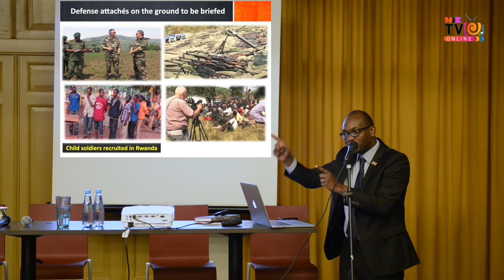CRISIS IN THE GREAT LAKES REGION OF AFRICA - ORIGINS & SOLUTIONS (Highlights)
International Conference on finding solutions to the insecurity challenges in the great lakes region of Africa, held in Oslo Norway.
Organized by: The Christian Council of Norway in collaboration with the International Action for Burundi Diaspora and African Center for International Law and Accountability.